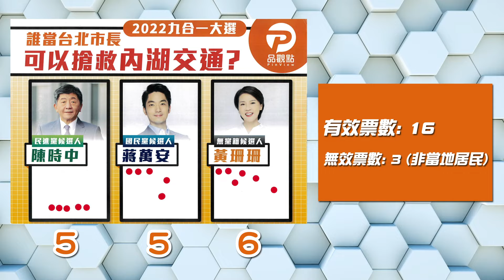陳時中 蔣萬安 黃珊珊 究竟誰當台北市長可以搶救內湖交通？ 結果還是柯文哲ＸＤＤ 台北–內湖篇｜品觀點街頭大調查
內湖交通到底有沒有得救呢？
當柯文哲跟陳時中相互爭辯的同時
我們品觀點街頭大調查立馬走向內湖/內科
聽聽當地民眾怎麼說~~~